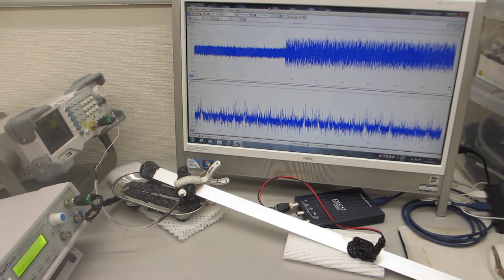超音波の非線形振動現象をコントロールする実験（超音波システム研究所）